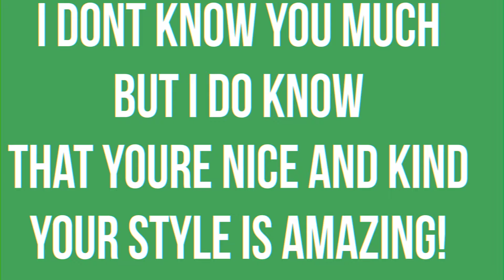HBD Ne0nHeartAMV!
even if i month late.. (blame Ae!  ╬ಠ益ಠ) ) i needed to turn off the lens effect and rgb scale split and so on and so on.
im bad with writing but youre amazing! and i adore your videos!
song:burnt rice